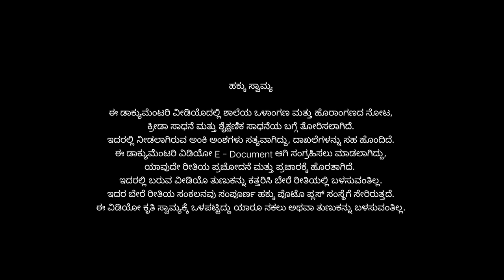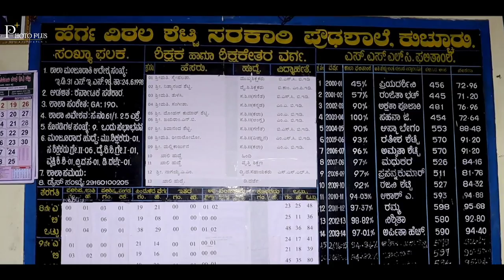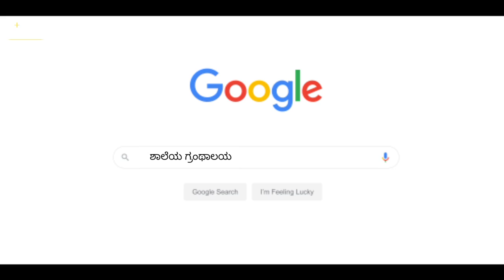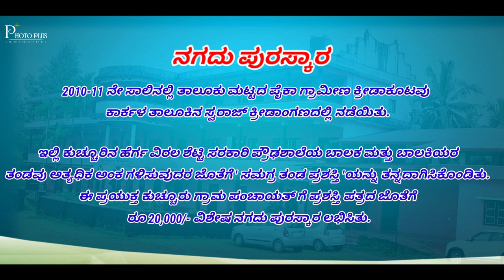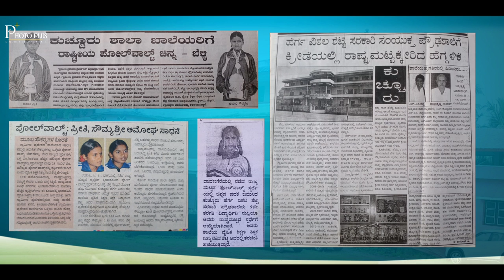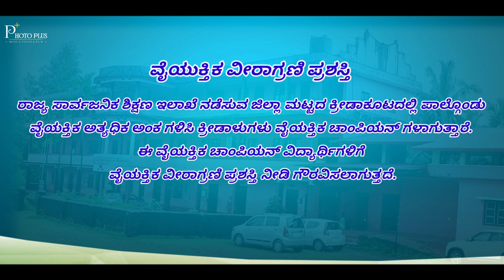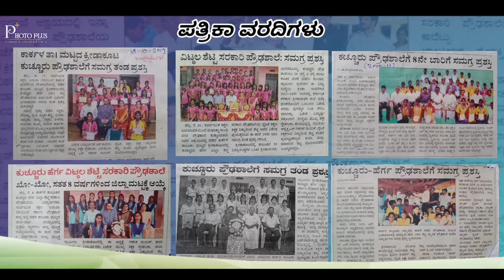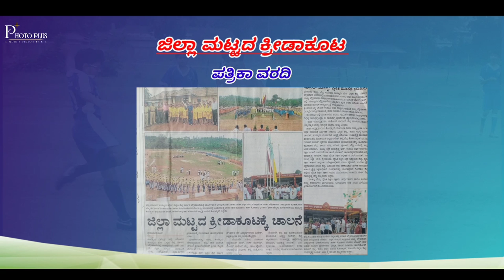H.V.S Govt. High School Kuchoor | A Documentary Video | Photo Plus Hebri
H.V.S Govt High School Kuchoor a documentary video.

Specail Thanks to :
● Nithyanand Shetty Sir.
● Snehalatha Mam.
●All Teachers of H.V.S Govt School Kuchoor

Voice Over : Nithyanand Shetty Sir.

DOP+Editing : Photo Plus Nayan
Light Assistant : Navya

Note : Credits to Respective content / music Owners.!

This video footage that comes with it cannot be used in any other way. A different type of compilation belong to complete rights to Photo Plus.
The video is Copy Right Protected and no one can use a copy or footage.

ಈ ಡಾಕ್ಯುಮೆಂಟರಿ ವೀಡಿಯೊದಲ್ಲಿ ಶಾಲೆಯ ಒಳಾಂಗಣ ಮತ್ತು ಹೊರಾಂಗಣದ ನೋಟ, ಕ್ರೀಡಾ ಸಾಧನೆ ಮತ್ತು ಶೈಕ್ಷಣಿಕ ಸಾಧನೆಯ ಬಗ್ಗೆ ತೋರಿಸಲಾಗಿದೆ. ಇದರಲ್ಲಿ ನೀಡಲಾಗಿರುವ ಅಂಕಿ ಅಂಶಗಳು ಸತ್ಯವಾಗಿದ್ದು, ದಾಖಲೆಗಳನ್ನು ಸಹ ಹೊಂದಿದೆ. ಈ ಡಾಕ್ಯುಮೆಂಟರಿ ವಿಡಿಯೋ E - Document ಆಗಿ ಸಂಗ್ರಹಿಸಲು ಮಾಡಲಾಗಿದ್ದು, ಯಾವುದೇ ರೀತಿಯ ಪ್ರಚೋದನೆ ಮತ್ತು ಪ್ರಚಾರಕ್ಕೆ ಹೊರತಾಗಿದೆ.  ಇದರಲ್ಲಿ ಬರುವ ವೀಡಿಯೊ ತುಣುಕನ್ನು ಕತ್ತರಿಸಿ ಬೇರೆ ರೀತಿಯಲ್ಲಿ ಬಳಸುವಂತಿಲ್ಲ. ಇದರ ಬೇರೆ ರೀತಿಯ ಸಂಕಲನವು ಸಂಪೂರ್ಣ ಹಕ್ಕು ಪೊಟೊ ಪ್ಲಸ್ ಸಂಸ್ಥೆಗೆ ಸೇರಿರುತ್ತದೆ. ಈ ವಿಡಿಯೋ ಕೃತಿ ಸ್ವಾಮ್ಯಕ್ಕೆ ಒಳಪಟ್ಟಿದ್ದು ಯಾರೂ ನಕಲು ಅಥವಾ ತುಣುಕನ್ನು ಬಳಸುವಂತಿಲ್ಲ.